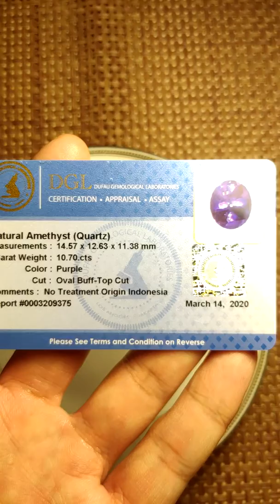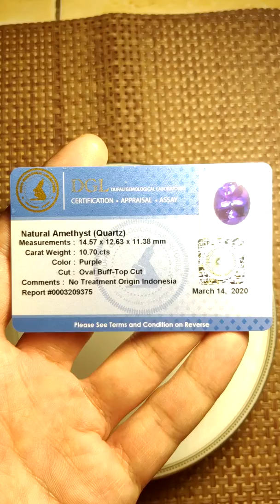Batu Kecubung Ungu Amethyst Kalimantan Pangkalanbun Borneo HQ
Batu kecubung ungu kalimantan pangkalanbun

Ukuran: 14.57 x 12.63 x 11.38mm
Warna: Purple Borneo Cleanliness: 99.9%
Berat: 10.7ct
Lunar Bless Gallery menjamin 100% natural no treatment asli origin kalimantan pangkalanbun, kecubung ungu kalimantan dikenal dengan energy paling besar diantara amethyst origin negara lain, gelombang energy seperti pusaran laut, jadi jenis batu ini juga disebut batu dari Bunda Kanjeng Ratu Pantai Laut Selatan, sangat membantu untuk membuka cakra dan aura wajah
1. Melancarkan kerejekian
2. Mencerahkan aura wajah
3. Membawa keberuntungan
4. Netralisir energy negative
5. Membantu menembus cakra
6. Mempertajam instinct
Bila minat silakan klik di link bawah: